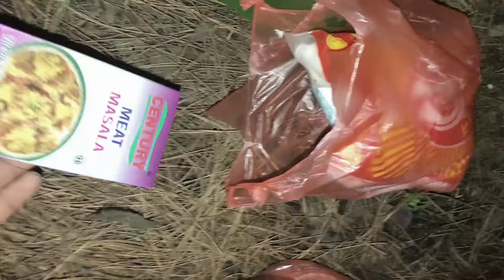kta haru sanga ramailo gardai ||onlooker vlogs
this is moryable video..